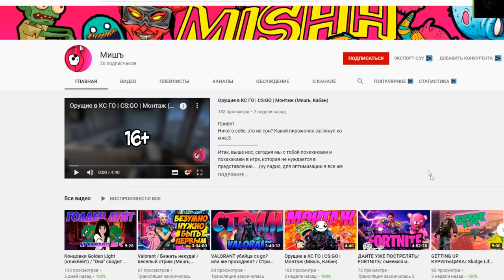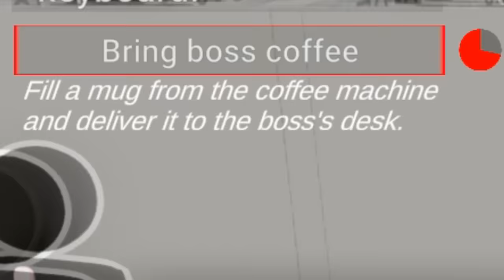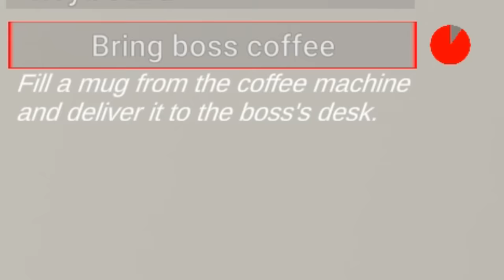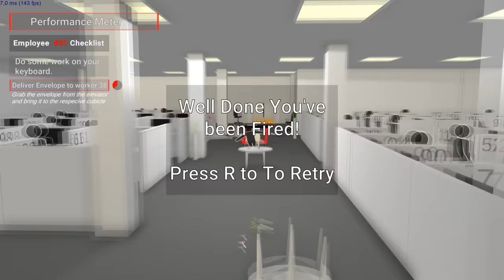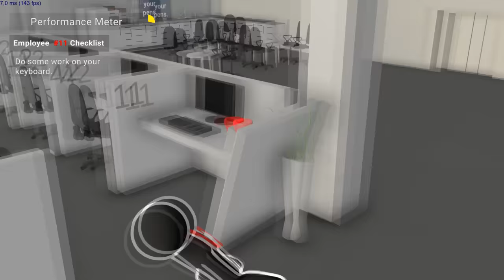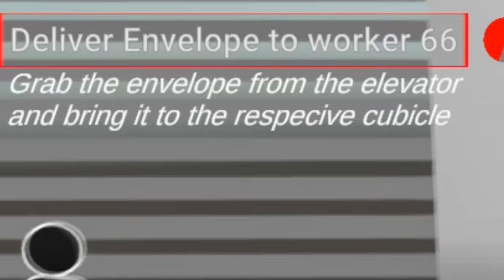МММ РАБОТА💼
Игра: HELLO MY NAME IS